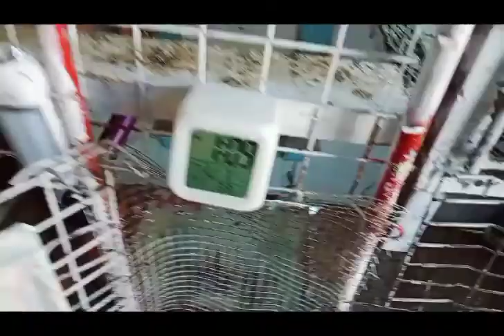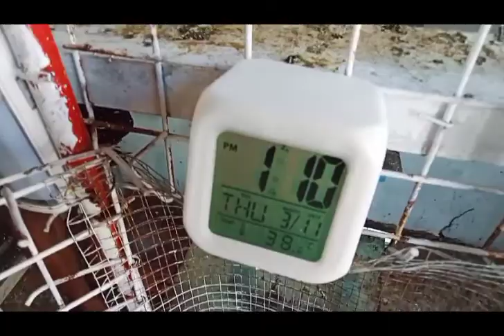purga and linis